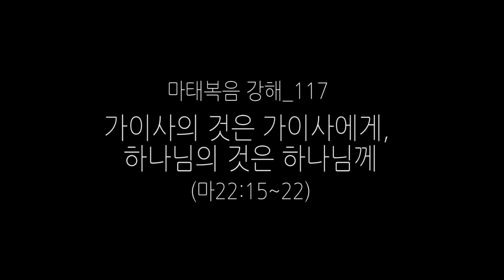마태복음 강해_117 가이사의 것은 가이사에게, 하나님의 것은 하나님께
(마22:15~22) 이에 바리새인들이 가서 어떻게 하면 예수를 말의 올무에 걸리게 할까 상의하고 자기 제자들을 헤롯 당원들과 함께 예수께 보내어 말하되 선생님이여 우리가 아노니 당신은 참되시고 진리로 하나님의 도를 가르치시며 아무도 꺼리는 일이 없으시니 이는 사람을 외모로 보지 아니하심이니이다
그러면 당신의 생각에는 어떠한지 우리에게 이르소서 가이사에게 세금을 바치는 것이 옳으니이까 옳지 아니하니이까 하니 예수께서 그들의 악함을 아시고 이르시되 외식하는 자들아 어찌하여 나를 시험하느냐 세금 낼 돈을 내게 보이라 하시니 데나리온 하나를 가져왔거늘 예수께서 말씀하시되 이 형상과 이 글이 누구의 것이냐 이르되 가이사의 것이니이다 이에 이르시되 그런즉 가이사의 것은 가이사에게, 하나님의 것은 하나님께 바치라 하시니 그들이 이 말씀을 듣고 놀랍게 여겨 예수를 떠나가니라